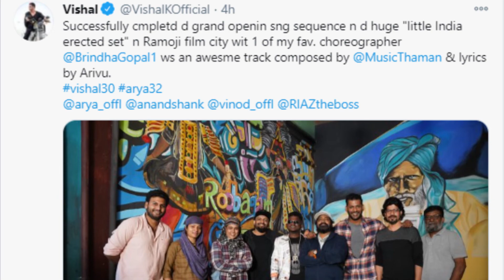Vishal to direct Thupparivalan 2 | Arya plays villain role against Vishal